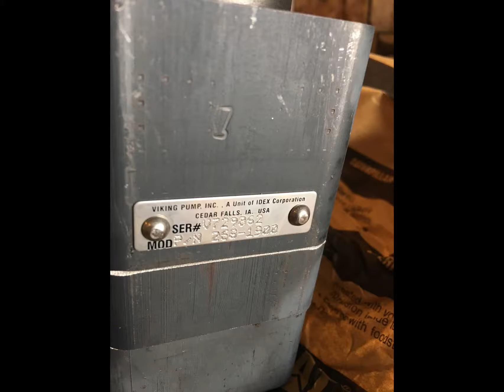268-1900: 2681900 PUMP GP-F TF